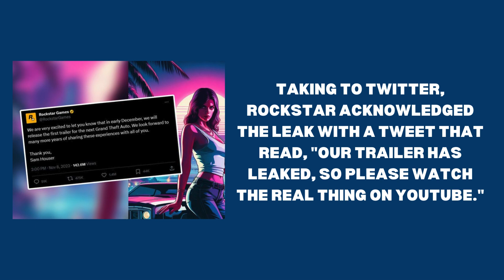GTA 6 Trailer Released Early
The gaming world is buzzing with excitement as Rockstar unexpectedly releases the much-anticipated GTA6Trailer earlier than scheduled.